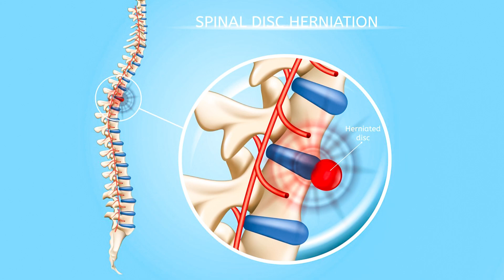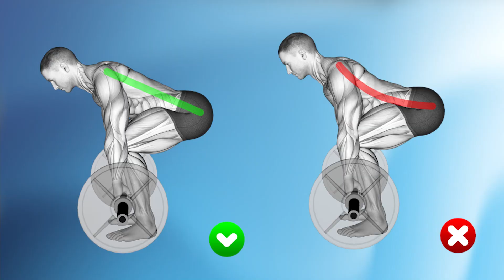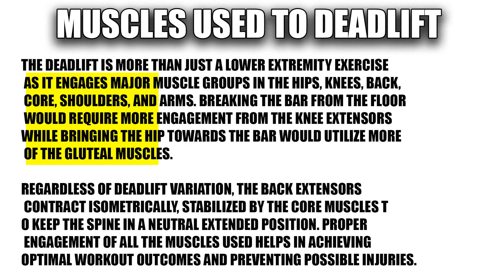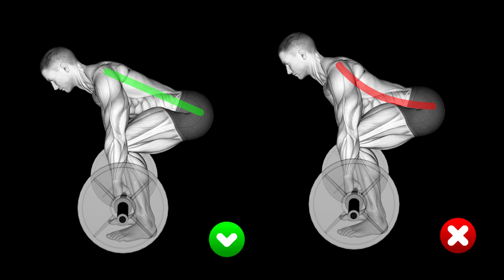Achieve Deadlift Mastery: In 5 Steps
Timestamps:
0:00 - Intro
0:14 - Step No.1
0:54 - Step No.2
1:36 - Step No.3
2:11 - Step No.4
3:15 - Step No.5
3:51 - Summary

Description:
🏋️‍♂️ Unlock the Power of the Deadlift! 🏋️‍♀️

Welcome to our comprehensive guide on perfecting the deadlift! 💪 In this video, we break down the essential steps to help you achieve the perfect deadlift form and maximize your gains. Whether you're a seasoned lifter or just starting your fitness journey, these 5 easy steps will transform your deadlift game.

🔍 What's Inside:
1️⃣ Set the Foundation: Learn the proper stance and grip to set the stage for a powerful deadlift.
2️⃣ Engage Your Core: Discover the key to maintaining a strong and stable core throughout the lift.
3️⃣ Perfect Your Hip Hinge: Master the hip hinge movement for optimal muscle engagement and injury prevention.
4️⃣ Keep Your Back Straight: Avoid common mistakes by understanding how to maintain a straight and safe back position.
5️⃣ Nail the Lockout: Finish strong with tips on locking out at the top and fully activating those posterior chain muscles.

🎓 Whether you're aiming for a personal record or simply want to lift with confidence, this video has you covered. Join us on the journey to perfecting your deadlift technique and unlocking your true strength potential!

➦FAIR USE COPYRIGHT DISCLAIMER Copyright Disclaimer Under Section 107 of the Copyright Act 1976, allowance is made for "fair use" for purposes such as criticism, comment, news reporting, teaching, scholarship, and research. 1) This video has no negative impact on the original works (in fact it would be positive for them) 2) This video is also for teaching purposes. 3) It is positively transformative in nature. 4) I only used bits of video to show what was needed.

Love You All This Is Bhaskar Anand